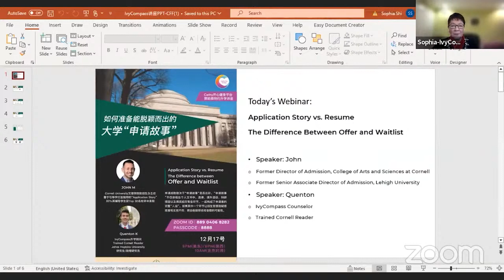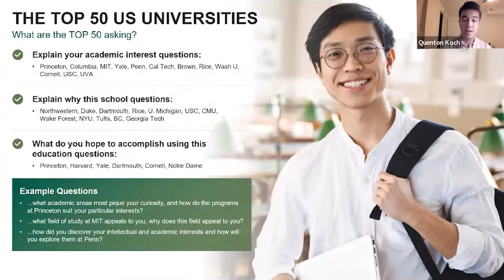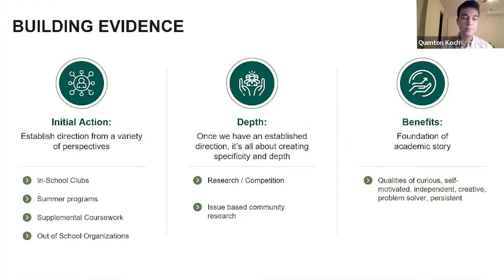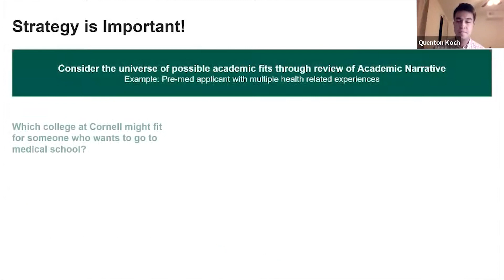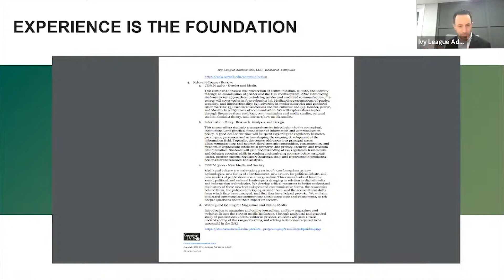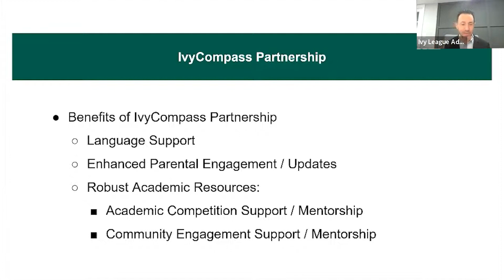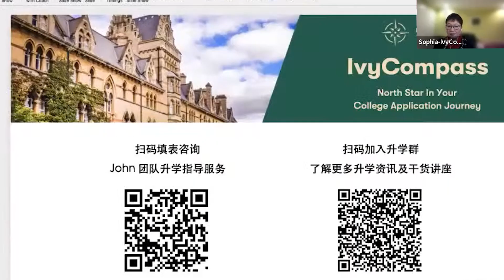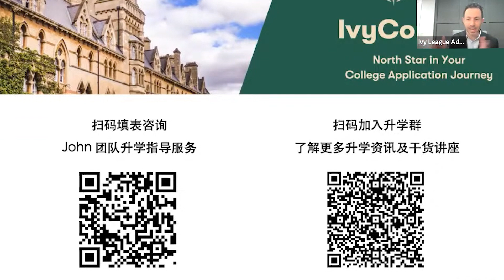前康奈尔招办主任：如何准备能脱颖而出的大学升学故事？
💐主讲嘉宾：John M
• Cornell大学文理学院前招生办公室主任
• 被华裔家长评为最受欢迎升学讲座嘉宾
• 善于引导学生打造独特 “申请人设”

💐主讲嘉宾：Quenton K
• Cornell Reader
• 擅长帮助学生挖掘个人文书灵感
• Johns Hopkins大学心理学研究生/助理研究员

⏰讲座内容⬇️
1. TOP 50大学想要什么特质的学生？
2. 为何全能型学生不再是美国名校的 “宠儿” ？
3. 特色鲜明的“申请故事”有哪些必备要素？

“影响力联合会”（Alliance For Impact) 为美国联邦及纽约州批准的501(c)(3)非盈利公益组织。AFI是北美地区最活跃影响力最大的华人在线社群，辐射10万#北美华人 ，每周提供多场在线公益讲座，主题涵盖青少年教育、职场、投资、名人专访等主题。

🎯🎯 IvyCompass(指南针教育咨询）致力于将北美口碑最好的前藤校招生官、独立升学顾问、课程及竞赛辅导等稀缺教育资源对接给我们的家长和学生。IvyCompass还提供独创的量身定制的青少年社会影响领导力项目、社区服务志愿者项目、科研背景提升、暑假实习等精品项目。在提供全方位升学服务支持及质量把控的同时，为孩子的全面个人成长护航。